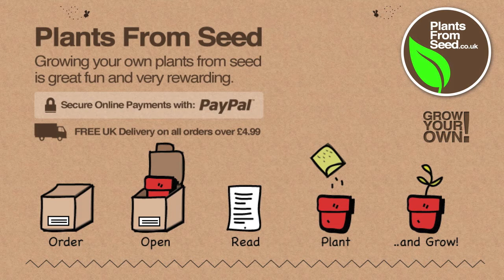World's Hottest Chilli (Trinidad Scorpion Chilli)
The Trinidad Scorpion Butch T variety pepper is ranked as the hottest pepper in the world, according to Guinness World Records.A lab test conducted in March 2011 measured a specimen of Trinidad Scorpion Butch T at 1,463,700 Scoville heat units, officially ranking it the hottest pepper in the world. You take a bite. It doesn't seem so bad, and then it builds and it builds and it builds. The beauty of the pepper is it's not only the hottest in the world, but it's one of the most flavourful.